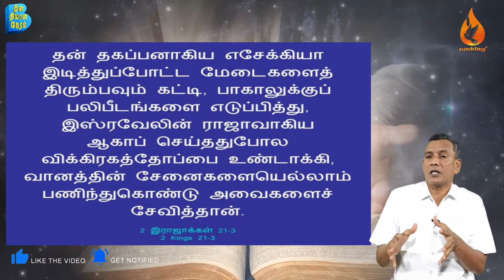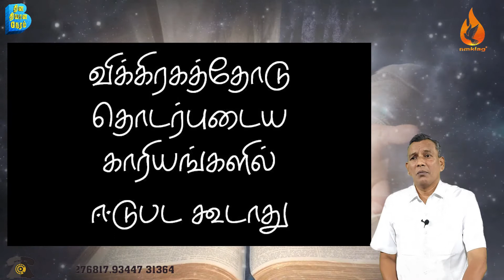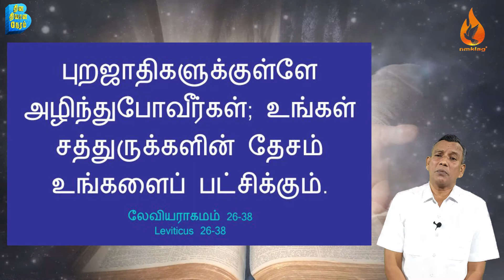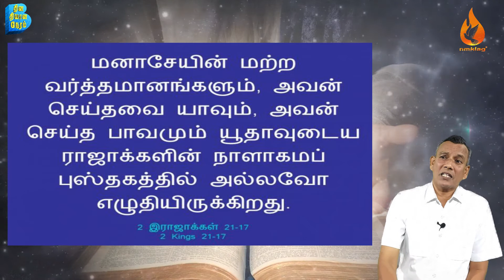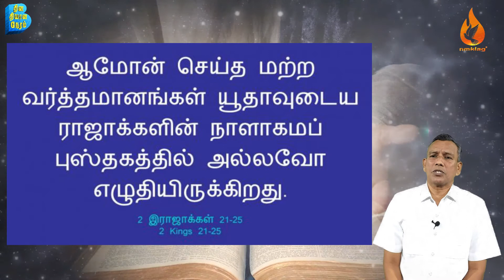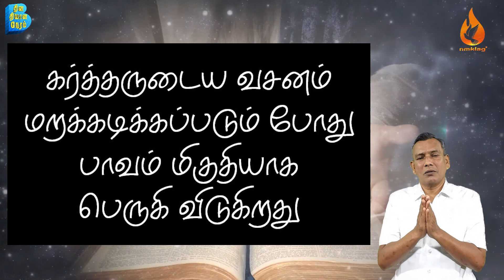2இரா21 :: கர்த்தருடைய வார்த்தை மறக்கப்படும்போது நிகழ்வது என்ன? :: 22ஜன21 :: Day258 ::NMKLAGMEDIA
தின தியான நேரம் 2020 Quarantine Bible Reading

send your prayer requests to
~~~LockDown Sunday Services~~~

Morning Service
5.30am - 7.30am
8.00am - 10.00am

Evening Service
6.30pm - 8.00pm

Church Location 💒
696-A Salem Road,near anbu nagar,
namakkal-637001